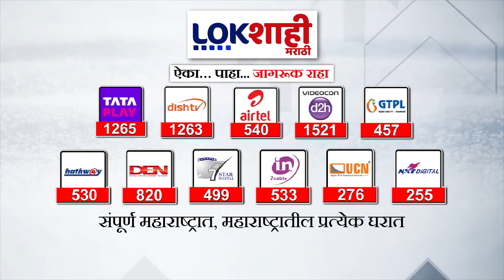Pandharpur : पंढरपुरमध्ये 2 ते 3 तास दर्शन रांग बंद, VIP दर्शन बंद करण्याची भाविकांची मागणी